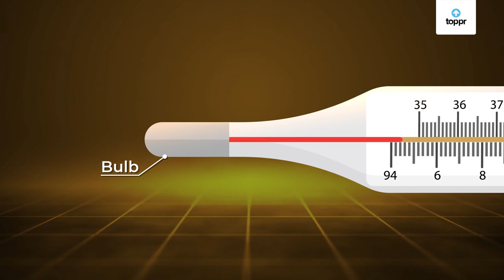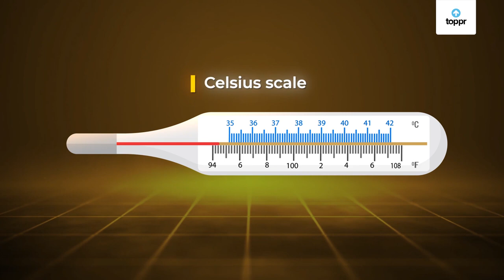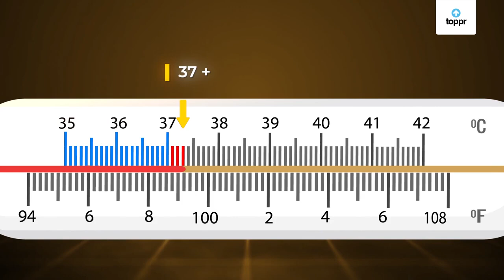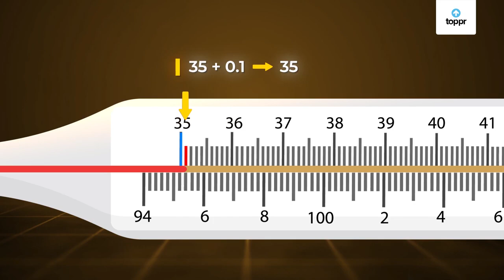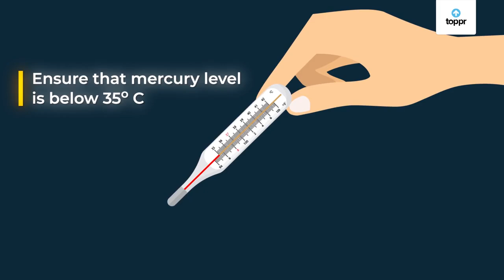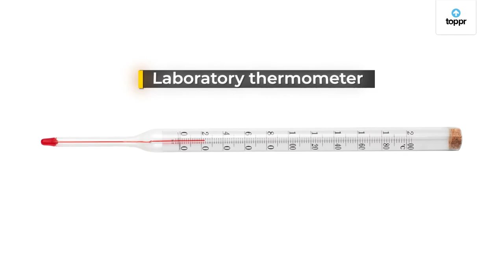Structure of Clinical Thermometer | Hindi | Physics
PRECAUTIONS WHILE USING CLINICAL THERMOMETER - DEFINITION
Thermometer should be washed before and after each use ,preferably with an antiseptic solution.
 Do not wash the thermometer with hot water.
 Ensure that before use the mercury level is below 35
Read the thermometer keeping the level of mercury along the line of sight.
 Handle the thermometer with care, as you handle any glass articles.
 Dont hold the thermometer by the bulb while reading it.
CLINICAL THERMOMETER - DEFINITION
Clinical Thermometer :Clinical thermometer is used to measure our body temperature. The range of this thermometer is from 35C to 42C. For other purposes, we use the laboratory thermometers. The range of these thermometers is usually from 10C to 110C.
PRECAUTIONS TAKEN WHILE READING A THERMOMETER - DEFINITION

Thermometer should be washed before and after use, preferably with an antiseptic solution.
Handle the thermometer with care. If it hits against some hard object, it can break.
SIGNIFICANCE OF CLINICAL THERMOMETER TO MEASURE BODY TEMPERATURES - DEFINITION
The temperature of every person may not be 37C. It could be slightly higher or slightly lower. Actually, what we call normal temperature is the average body temperature of a large number of healthy persons.The clinical thermometer is designed to measure the temperature of human body only. The temperature of human body normally does not go below 35
We cannot use clinical thermometer to measure temperature of hot milk as hot milk has more temperature than the range of clinical thermometer.